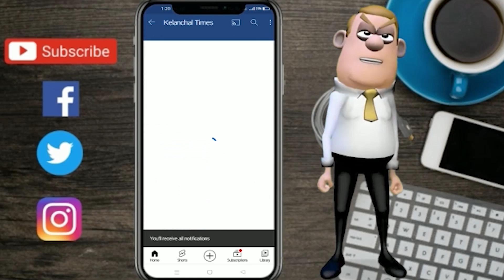आज की बड़ी खबरें 15 अप्रैल 2023 । हेडलाइंस । न्यूज़ | HEADLINES |News